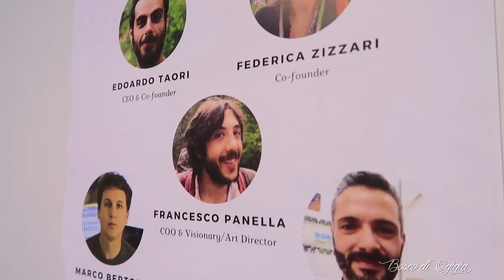La musica delle PIANTE e il loro legame con l'uomo: PLANTS PLAY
Anche le piante hanno i sensi, instaurano un forte legame con chi le accudisce e sono anche in grado di suonare musica. Questo grazie al lavoro dei due ragazzi di Plants Play che hanno sviluppato uno strumento che trasforma i segnali elettrici delle piante in note musicali.

• La mia camera Canon 650d
• camera da Vlogger: Canon G7 Mark II
• Microfoni radio
• Microfono camera PERFETTO
• Schede Sdcard VELOCI

Monto con un Dell, usando Premiere Pro CC 2017

✔ Per qualsiasi dubbio, DOMANDA o considerazione sul mondo della PERMACULTURA ❓❗ , su tematiche ambientali, basta COMMENTARE qui sotto⬇⬇ 💚

✔ Controlla le offerte AMAZON